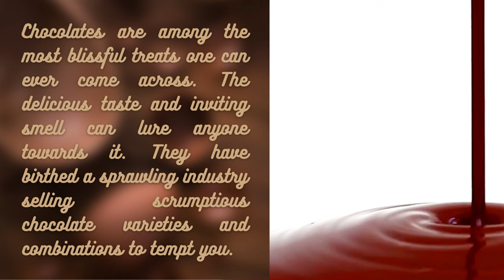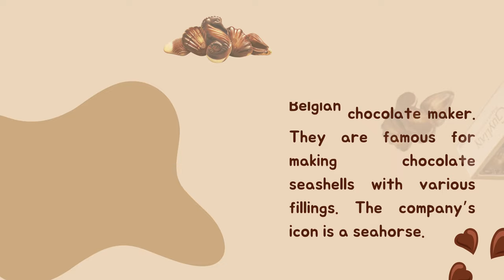DELICIOUS CHOCOLATES 🍫 | TOP DELECTABLES CHOCOLATES THAT WILL ENTICE YOU FOREVER!